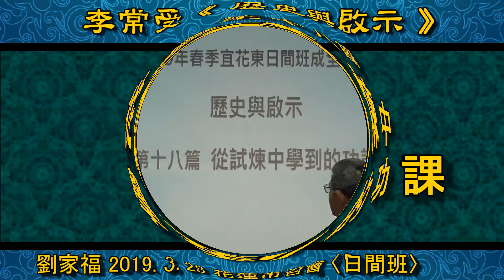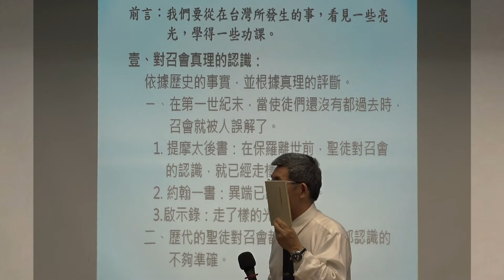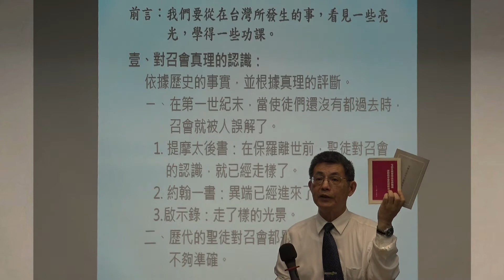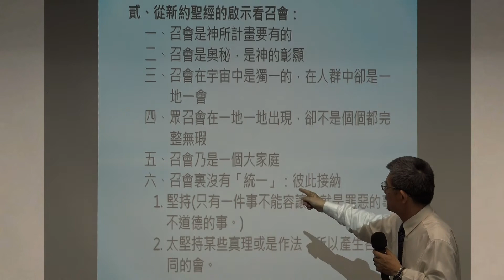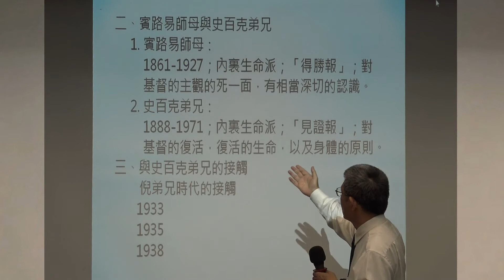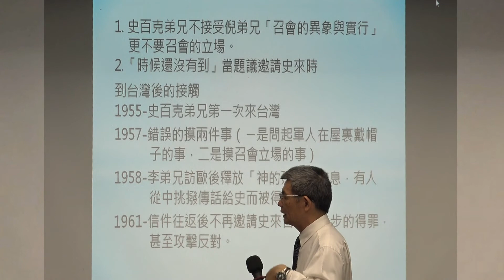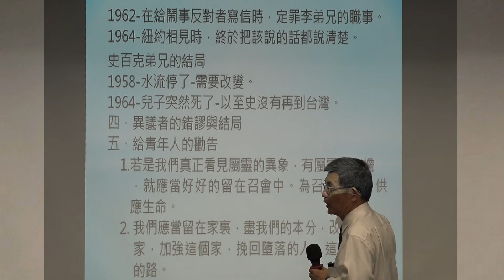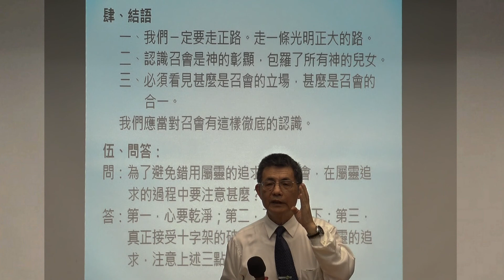【劉家福《歷史與啟示》第18篇『從試煉中學到功課 】2019.3.28 花蓮市召會《日間班》